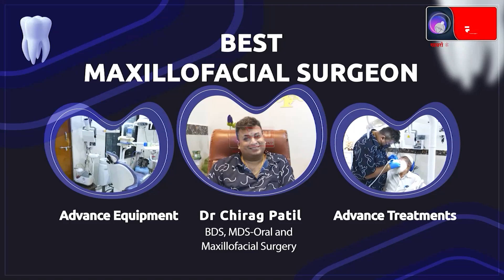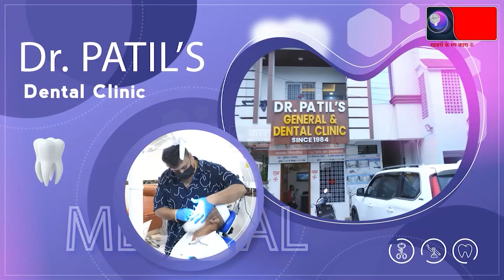दारू के नशे में दोस्त ने दोस्त को उतारा मौत के घाट,